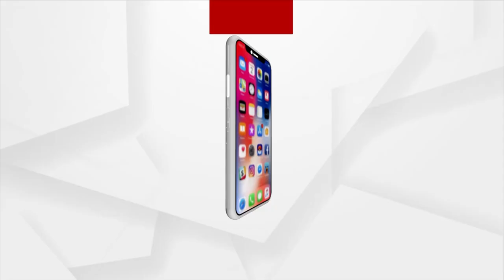Friendship Day Today